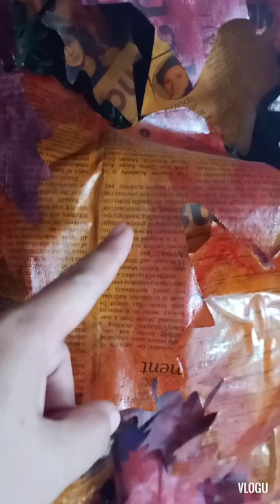Bagyong Tisoy/Nasira Christmas decor namin😢😢🙄🙄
Dahil bagyong tisoy d kami makapag decorate, Sinita pa nya naumpisahan namin Christmas decor.. Ang chaklappp